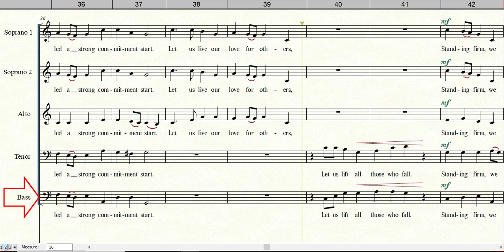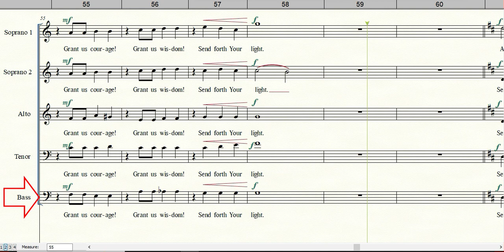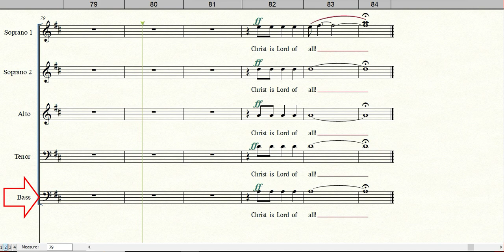SEND US, LORD,TO EVERY NATION | Bass